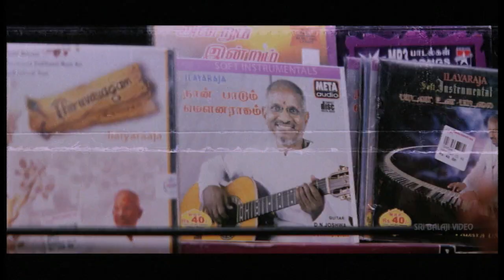Bhayya Video Songs | Back to Back Promo Songs | Vishal, Priyamani | Sri Balaji Video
Watch Bhayya Video Songs Back to Back Promo Songs (720p) Starring Vishal, Priyamani, Ajay, Music Mani Sharma, Story - Screenplay - Directed by Bhupati Pandyan.

Jagan (Vishal) is a hot-blooded youngster who often resorts to arm-twisting methods with others. He falls in love with Malathi (Priyamani). She tries to avoid him by claiming that a goon (Guna) is her lover. And then Guna starts following her and harassing her. The rest of the story of all about how Jagan takes care of Malathi and the goons in the city.